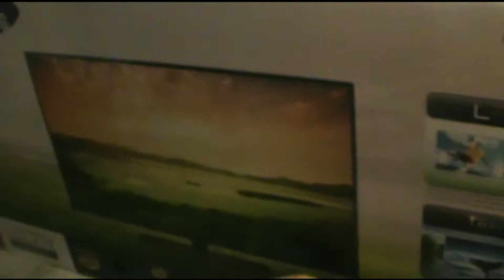DOG SLIDE FAIL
This video was filmed on May 10, 2013. We are a family of 4 which includes myself, my husband, our 2 year old, and our 6 month old. We also have one fur baby named Boots. We will be filming daily, mostly for our own way to look back at our family and see ourselves grow.